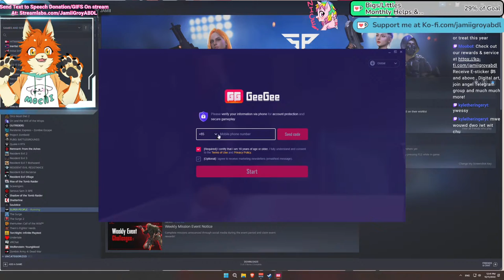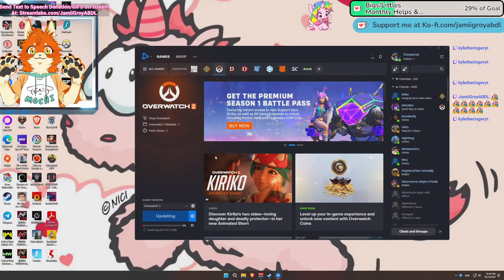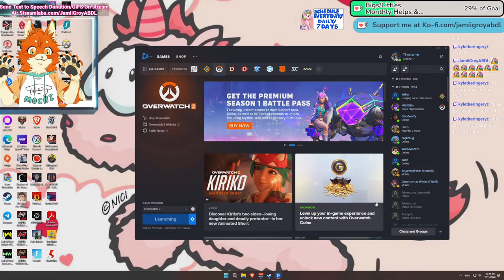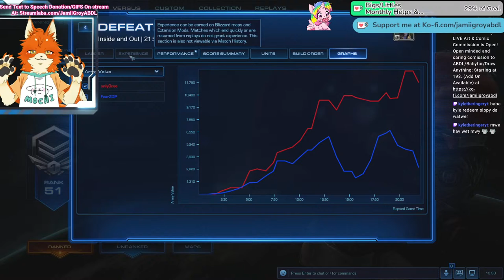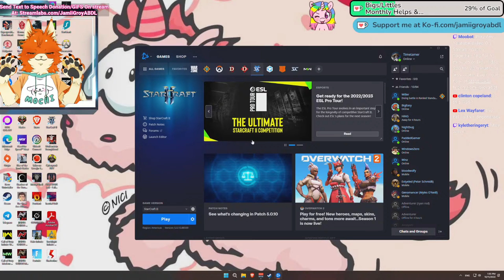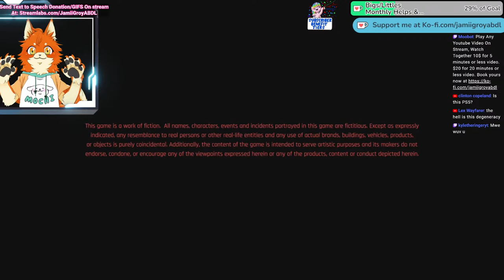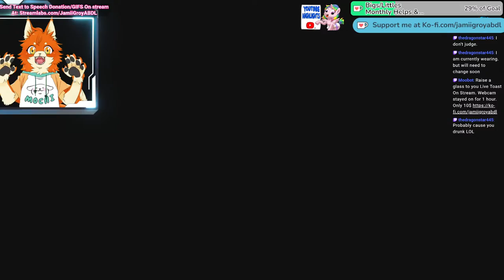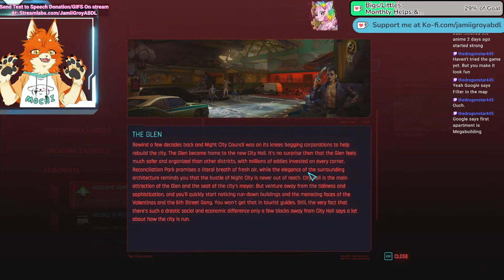Smol Baby Foal Gaming Stream 2. Together & Loving Time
(Please Check Our Page Out!)